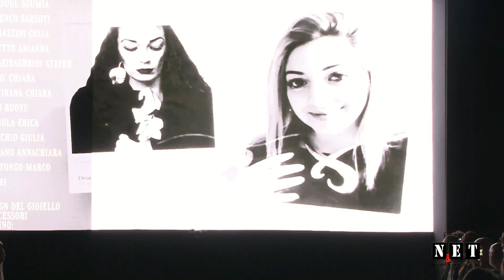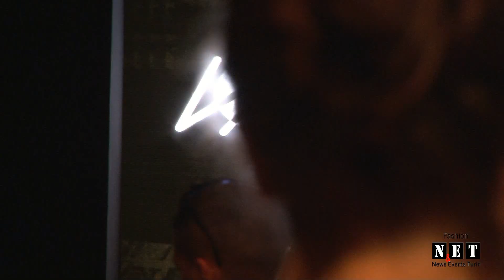Torino Fashion Week #3 intervista Alessio Stefanoni - NET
2018 Torino Fashion Week #3 - Intervista News Events Turin Alessio Stefanoni Responsabile della Comunicazione в Cna Torino